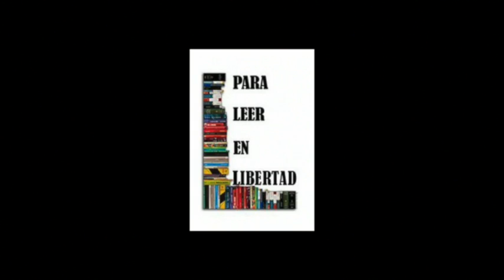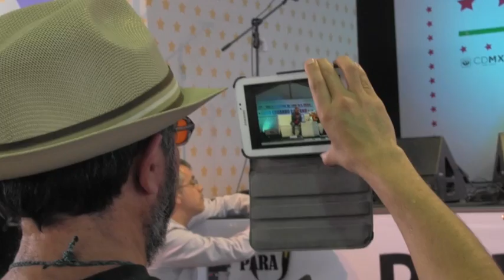TAIBO II y Fernando Rivera Calderón- PALOMAZO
Paco Ignacio Taibo II y Fernando Rivera Calderón improvisaron textos y canciones con la BrigadaFILZócalo